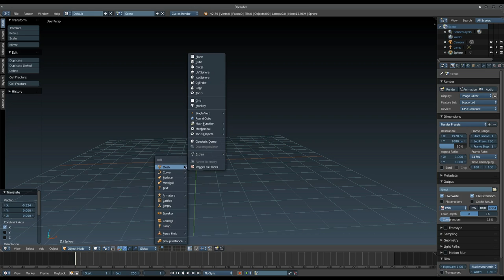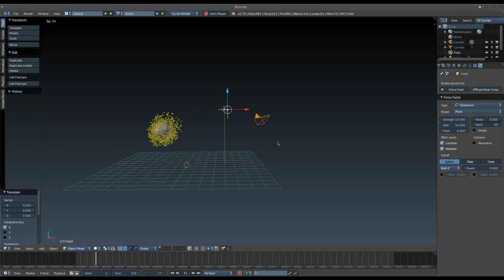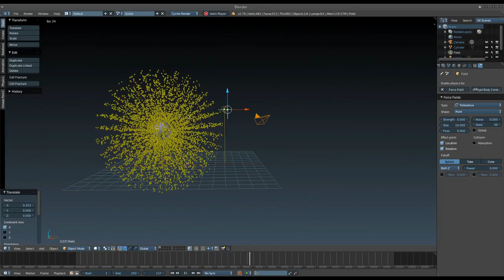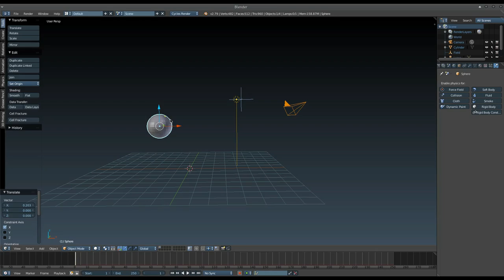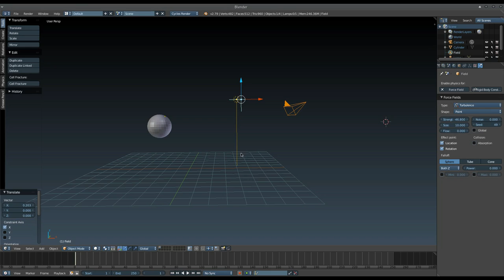Blender QuickTips: Force Fields. Turbulencia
En este vídeo hablamos sobre el campo de fuerza Turbulence (Turbulencia).